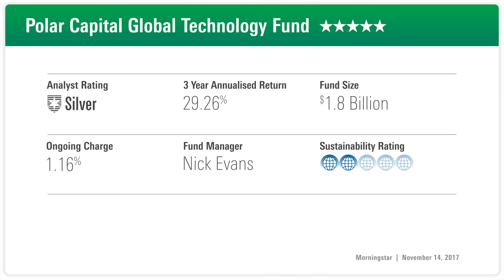Fund in Focus: Polar Capital Global Technology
Morningstar analyst Sam Meakin explains why his team recently upgraded the Polar Capital Global Technology fund

Studio Guest: Samuel Meakin, Fund Analyst for Morningstar